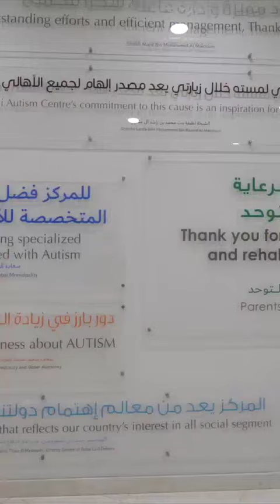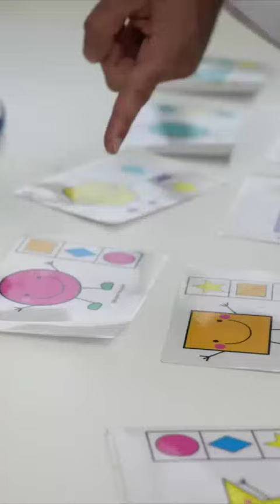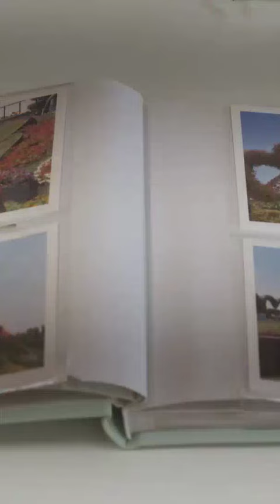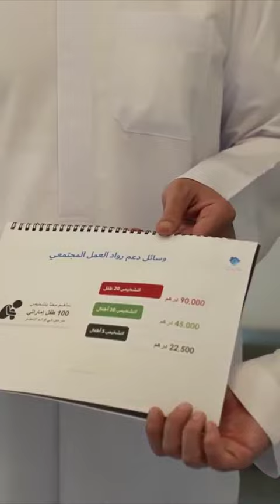Sheikh Hamdan Fazza Dubai Crown Prince Sheikh meets Special kids at Dubai Autism Center Throwback